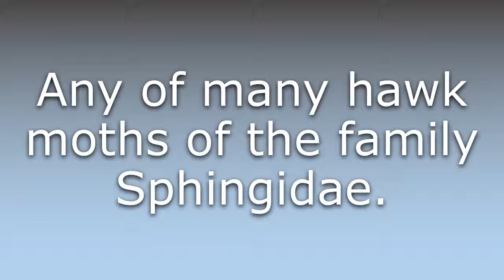What does Sphingid mean?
What does Sphingid mean in English? Learn the meaning of the word Sphingid! How to Pronounce Sphingid. Expand your vocabulary, learn words.